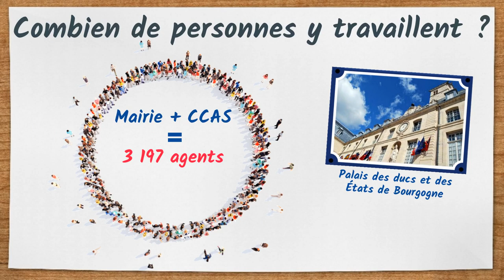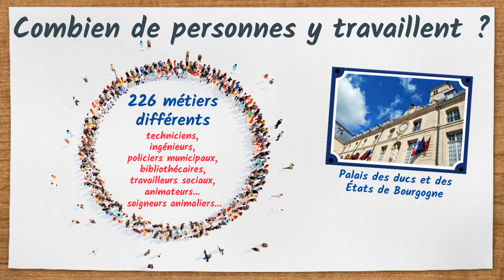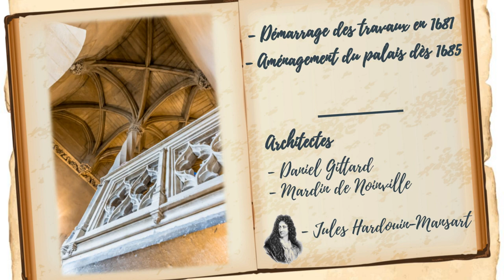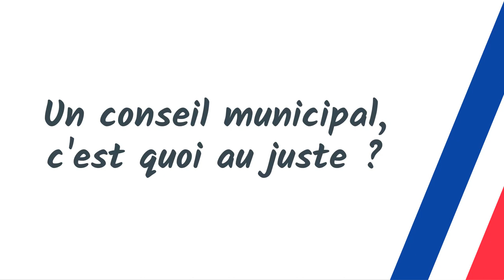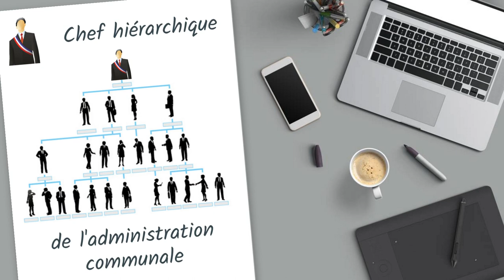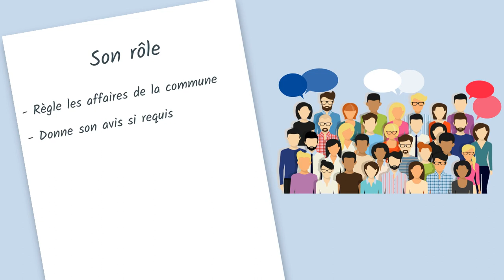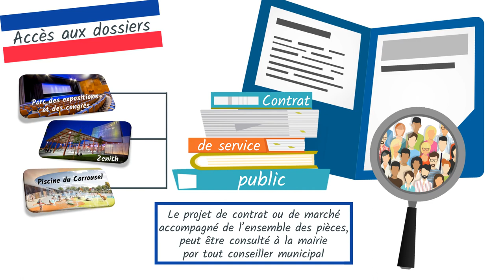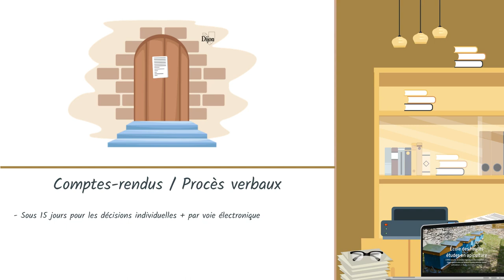DÉCOUVREZ LE CONSEIL MUNICIPAL DE DIJON